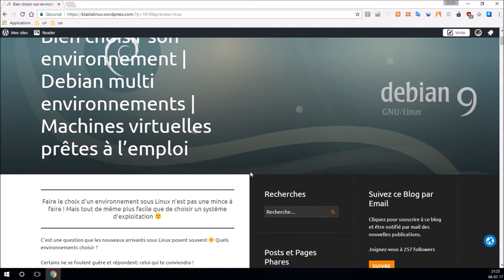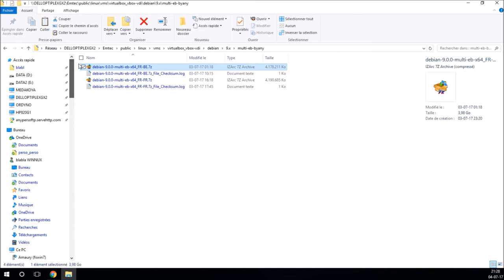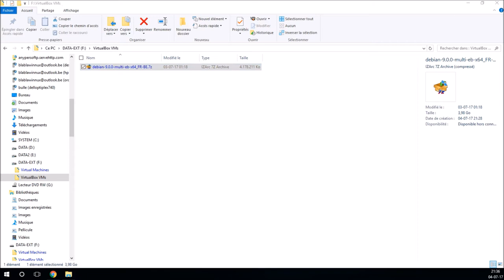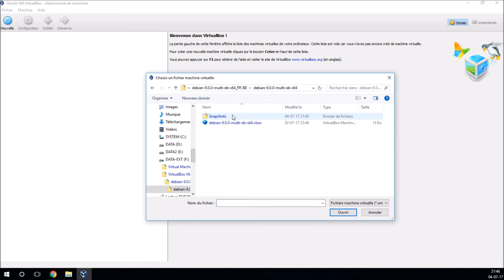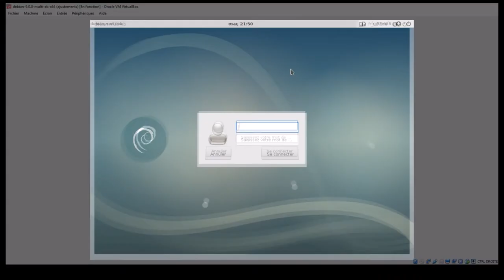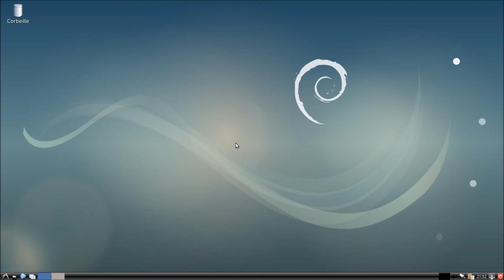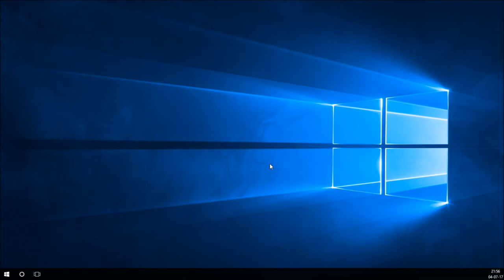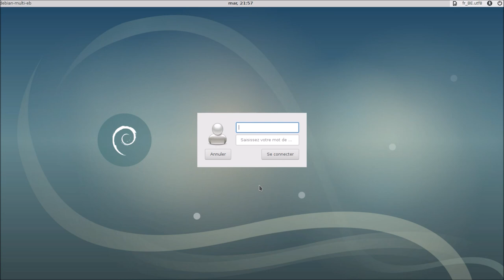Debian multi environnements | Machines virtuelles prêtes à l'emploi | ARTICLE DE BLOG